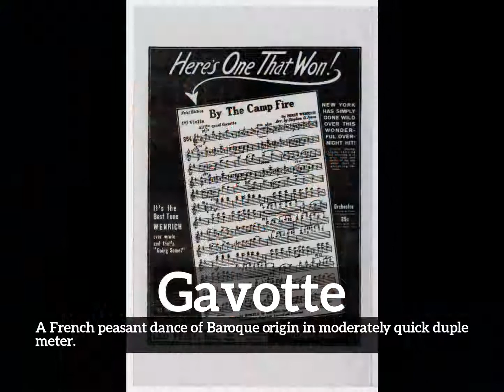How to Say Gavotte in English? | What is Gavotte? | How Does Gavotte Look?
Learn how to pronounce gavotte with Imago Spectrum.

What is gavotte?
How does gavotte look?
How to say gavotte in English?
What does gavotte represent?
What is the defintion of gavotte?

Imago Spectrum allows you to easily memorize common English words and phrases by joining visual and auditory learning environments into a short video. Focus on the images and repeat gavotte several times for best retention results.

In this video we are speaking the word, gavotte. Do take note of how gavotte is spelled.
The definition of gavotte is listed below the word in the video.
Gavotte:  A French peasant dance of Baroque origin in moderately quick duple meter.